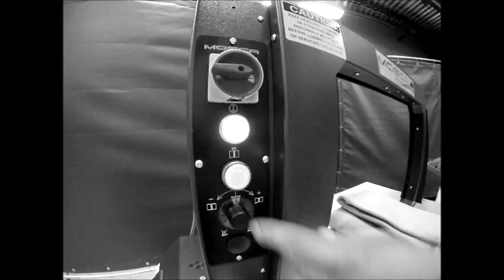Applications pour buanderie